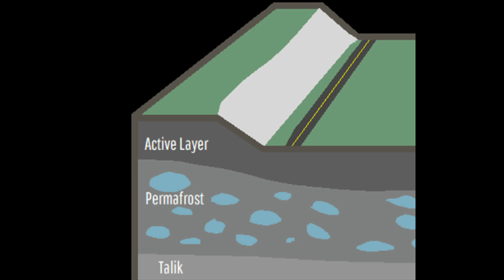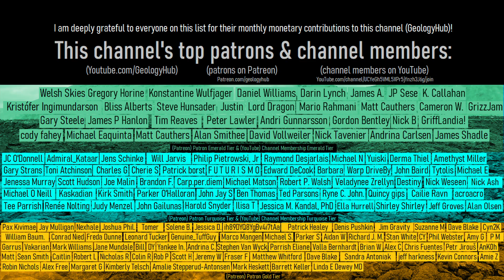A Major Hazard is Lurking in Cold Climates; $200+ Billion in Damage Likely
Across the very northern reaches of the northern hemisphere, in sections of Alaska, Yukon, Greenland, and Russia among other locations, a major disaster is likely to unfold by 2050. This forgotten hazard could cause as much as 276 billion dollars in damage (by 2065), potentially damaging or destroying more than 100,000 structures. What I am referring to is permafrost thawing, which could cause uneven ground subsidence.

Note: 200 billion dollars in damage is not guaranteed to occur by 2065, but is likely purely based on the opinion of GeologyHub, with one model suggesting a figure greater than this (which was written by a person who was not GeologyHub) as mentioned in one of the paper's this video cites (source 6). Also, millions of people are at potential but not guaranteed risk of having their homes be damaged by 2065 if severe permafrost thawing does occur, hence the mention in this video's thumbnail image.

Thumbnail Photo Credit: U.S. Geological Survey, Alaska Science Center, Public Domain, This image was then overlaid with text, and subsequently overlaid with GeologyHub made graphics (the image border & the GeologyHub logo).

Sources/Citations:
[1] Langer, M., von Deimling, T.S., Westermann, S. et al. Thawing permafrost poses environmental threat to thousands of sites with legacy industrial contamination. Nat Commun 14, 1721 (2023).
[2] Rodenhizer, H., Ledman, J., Mauritz, M., Natali, S. M., Pegoraro, E., Plaza, C., et al. (2020). Carbon thaw rate doubles when accounting for subsidence in a permafrost warming experiment. Journal of Geophysical Research: Biogeosciences, 125, e2019JG005528.
[3] Hjort, J., Karjalainen, O., Aalto, J. et al. Degrading permafrost puts Arctic infrastructure at risk by mid-century. Nat Commun 9, 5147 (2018).
[5] Naiden, Alena. "Alaska scientists study accelerating land subsidence affecting coastal North Slope communities", Anchorage Daily News, January 16th, 2022.
[6] Dmitry A Streletskiy et al 2023 Environ. Res. Lett. 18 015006.
[7] Dickie, Gloria, "Climate-fueled permafrost thaw threatens up to half of Arctic infrastructure -report", Reuters, January 11th, 2022.

0:00 A Forgotten Hazard
0:50 Permafrost Thawing
1:12 A Yukon Landslide
2:02 Permafrost Thawing Effects
3:58 Conclusion